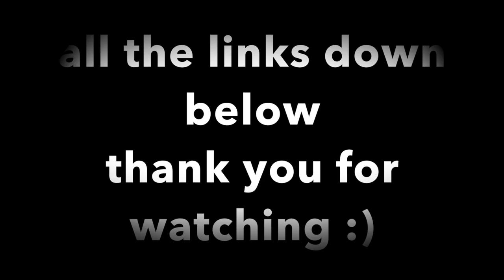Favorite Producs for Two Month Old Twins 👶🏻👶🏻 Baby Registry Must Haves! | Marta Michalska-Uras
That’s the list including most of the stuff mentioned in the video :)

Hi guys! My name is Marta, I’m married to the love of my life and we currently live in our third country (Poland, Czech Republic, now USA)
I create videos on family (we are blessed to have twin boys), our dog Karma, traveling and living in different countries, lifestyle, beauty, health, tips and tricks and much more!
I am huge fan of music - I sing Gospel, jazz & other genres, I love minimalism, natural products and animals :D